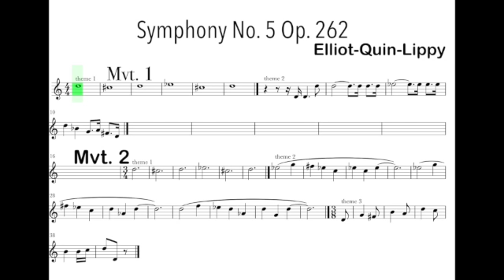Symphony No. 5 Op. 262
Muuuusik!